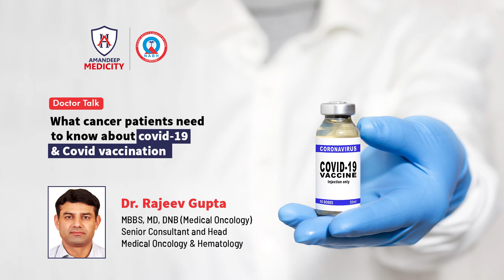COVID-19: What Cancer Patients Need to Know | (COVID-19 Vaccines) | by Dr. Rajeev Gupta | Oncology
Are cancer patients at higher risk? Our Oncologist Dr. Rajeev Gupta Senior Consultant and Head – Medical Oncology & Hematology, shares information that cancer patients need to know regarding COVID-19 & COVID-19 Vaccines.